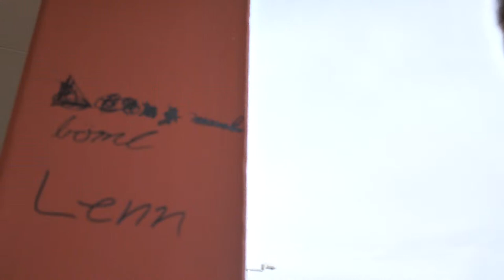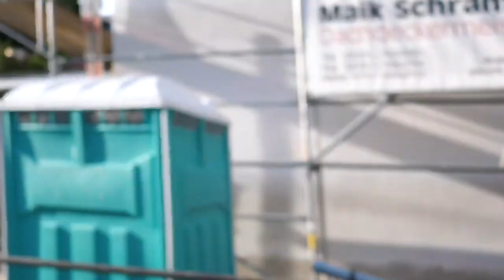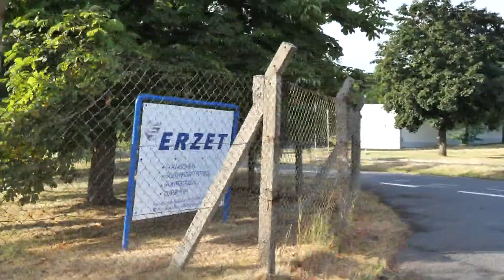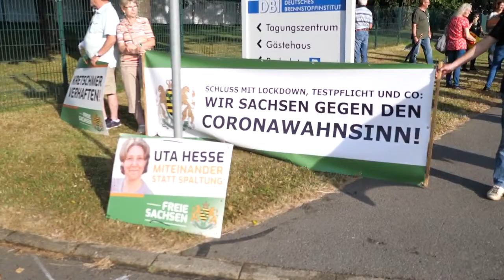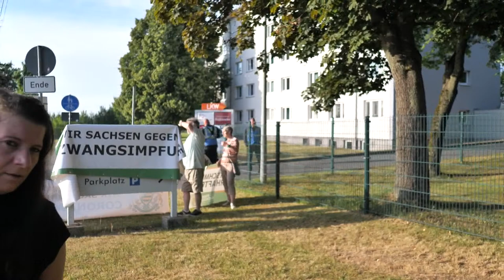🔴 Live | Freiberg MP-Kretschmer zu Besuch 24.06.2022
Der sächsische Verdienstorden wird auch an engagierte Bürger Freibergs übergeben.
Zu diesem Anlass ist MP-Kretschmer in Freiberg, vermutlich wird auch OB-Sven Krüger vor Ort sein.

Unter dem Motto "Kretschmer ist in Freiberg nicht willkommen!" wurde eine Demonstration nähe Schlossplatz angemeldet.
Art 5 "
- Liebes Youtube-Team, liebe Zuschauer, Dieser Livestream/dieses Video stellt keinerlei Beratung dar.
- Alle [meine getätigten] Aussagen beruhen auf persönlichen Erfahrungen, Meinungen sowie analytischen Einschätzungen.

Kontaktaufnahme via Facebook und Instagram Direktnachrichten

Inhaber: Simon Stein
[Verwendungszweck: Schenkung]
IBAN:    DE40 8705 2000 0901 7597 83